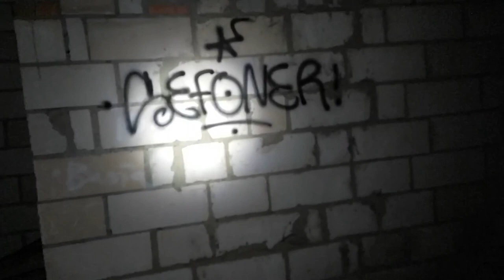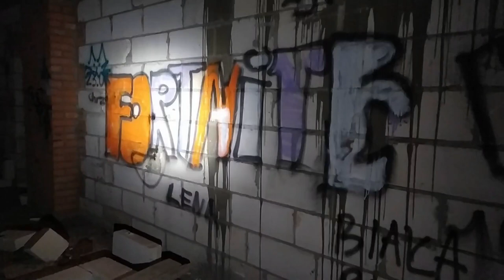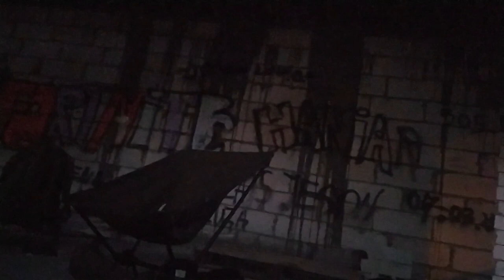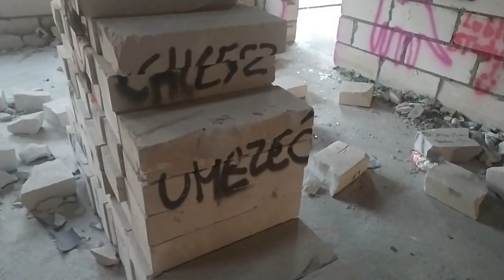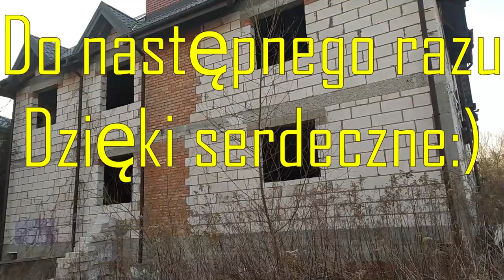NOCLEG W OPUSZCZONYM BUDYNKU kawa ogień urbex biwak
00:00 Dojście
02:02 Penetracja
08:15 Ogień
14:46 Legowisko
19:00 Dzień
28:25 Kawa
29:25 Klub Ciekawej Książki: "Całopalenie" R. Marasco